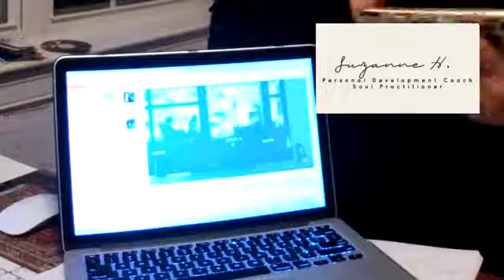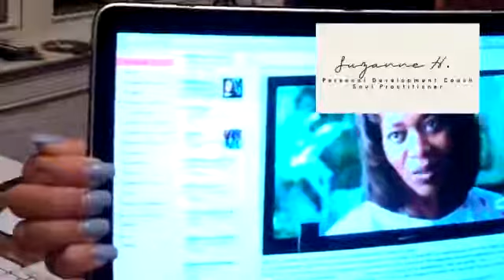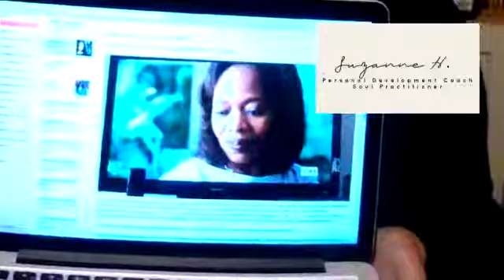Soul Rx Jealousy; "can my mother be jealous of me?" part I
Suzanne Howard, Life Coach, Preacher, Teacher, Pastor..